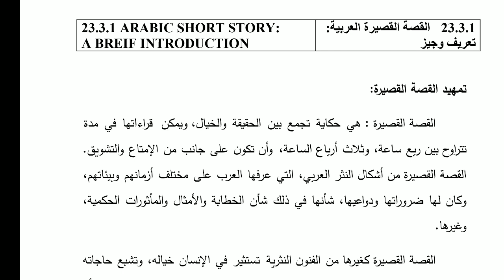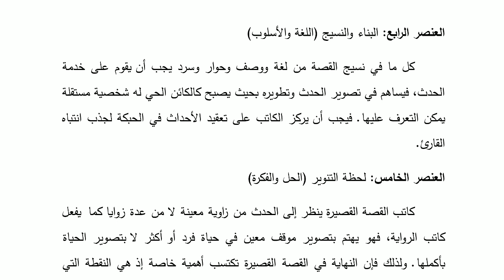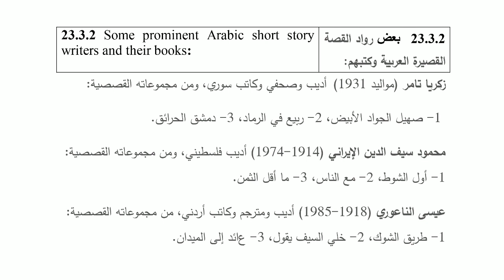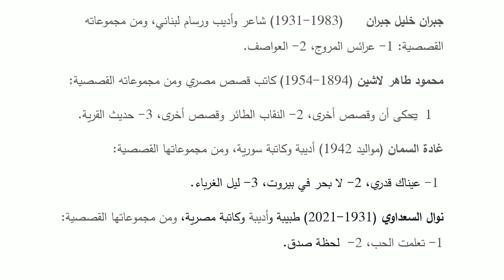IGNOU MA ARABIC | Modern Arabic Prose & Poetry - UNIT 23 - | PART 1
Modern Arabic Prose & Poetry
Detailed Malayalam Class
Unit 23 | Part 1
Arabic Short Story:
Mahmud Taymur, Yusuf Idris, Zakaria Tamer